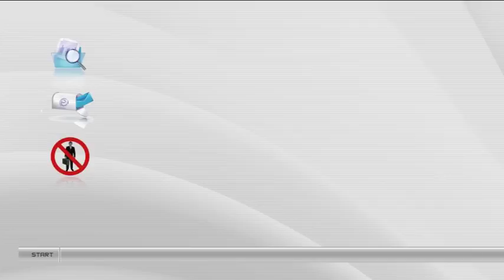السعودية | أم حسان تروي تفاصيل اعتقال شقيقيها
برنامج بلا تأشيرة يتستضيف أم حسان شقيقة المعتقلين في السعودية خالد وفالح فهد الرزمي من البريدة القصيم لتطلعنا على تفاصيل اعتقالهما
تقديم: محمد أمين
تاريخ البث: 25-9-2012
قناة الحوار الفضائية